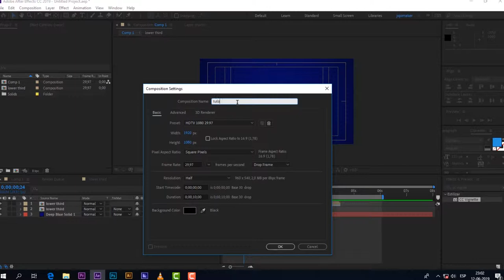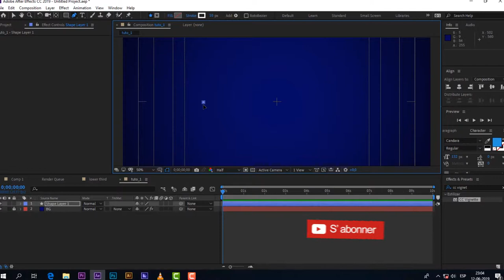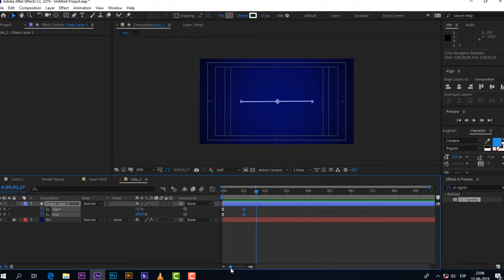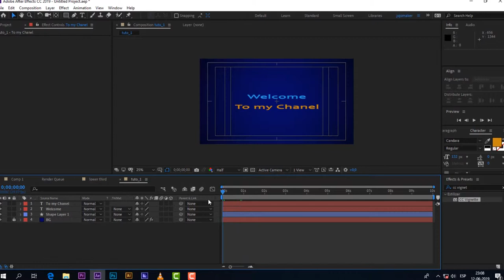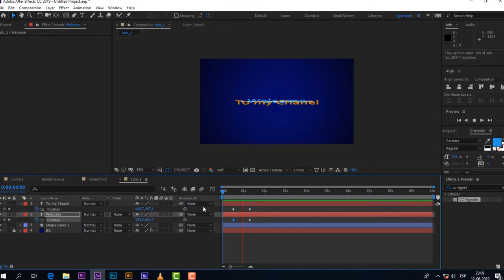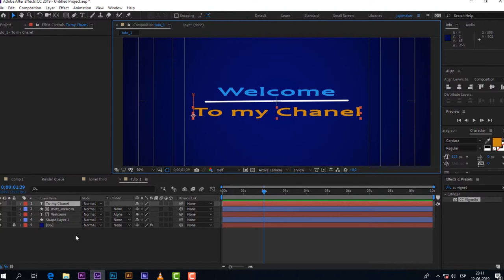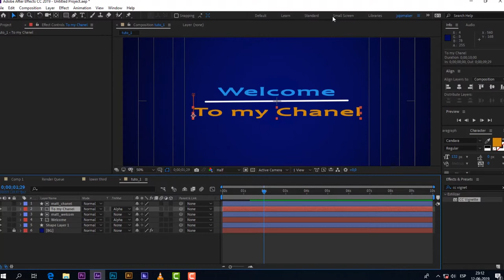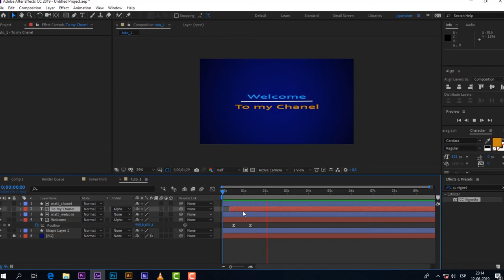aprann after effect an kreyol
yon seri de tuto de base pou adew konprann e avanse nan after effect.